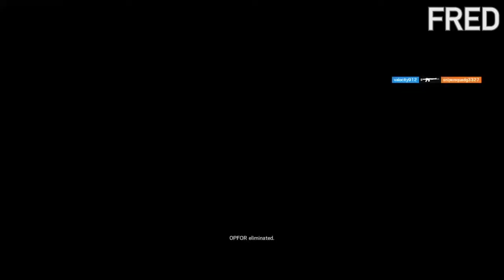RUSSIAN ROULETTE - Rainbow 6 Siege #65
The best of the best bits from Sunday Rainbow 6 siege stream